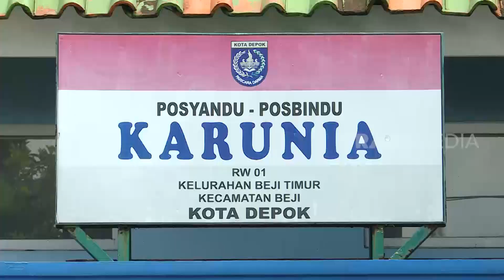PENDIDIKAN KARAKTER MELALUI PERMAINAN TRADISIONAL | HIKMAH (14/05/22)